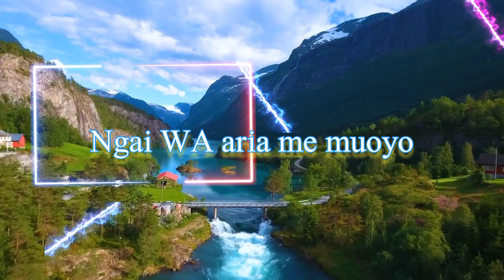NGAI WA ARIA ME MUOYO BY CUKURA YA NAIROBI FT KAPINCHY KADOGO OFFICIAL AUDIO